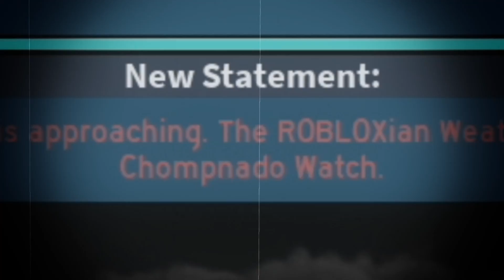ROBLOX INDONESiA | LEViNA ViNA & AZUYA SURYA TERCYDUK TORNADO SUPER 😂